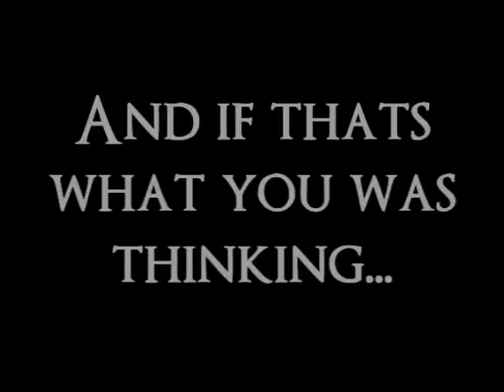The Kerim Agadugdegingo Movie Trailer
He's back with his action packed movie starring: Kerim Papila, Josh Renshaw, Thomas Liddle and many more people...